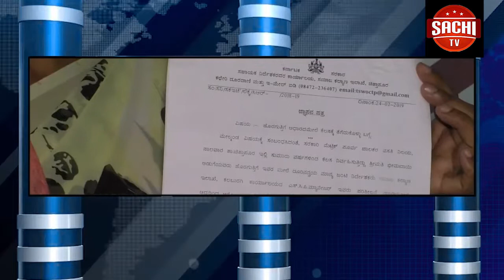ಮಂಗಳವಾರ ಸಂಜೆ ವೇಳೆಗೆ ವಿಶ್ವಾಸಮತಯಾಚನೆ ಪ್ರಕ್ರಿಯೆ